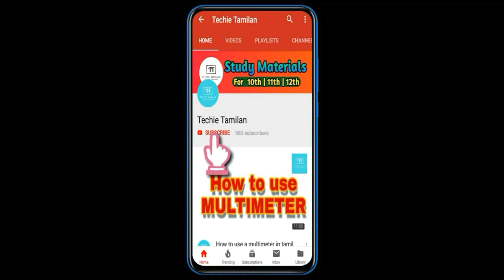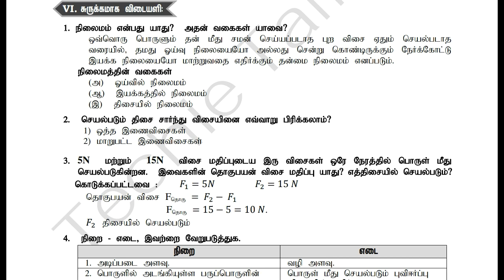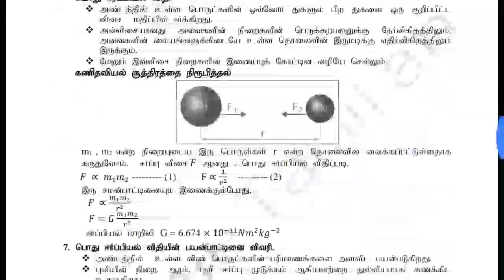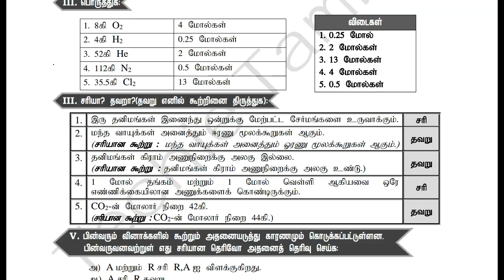10th Science Full Guide (Tamil Medium) | Chapter 1,7,12,18 | Way To Success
Click This Link After 07:30am Today (03/07/19) To Download
(Wait For 10sec After Click The Download Link)

🔐Password : eadic